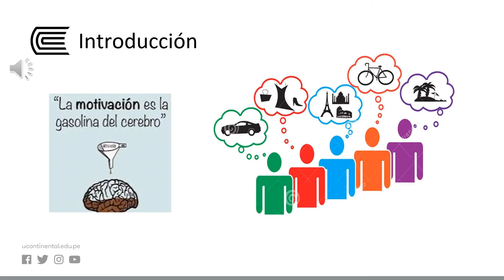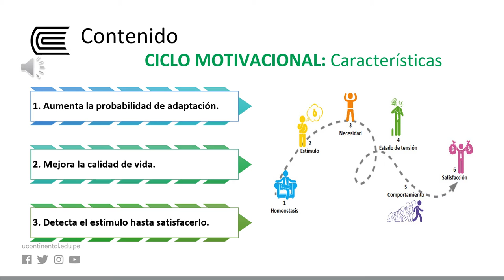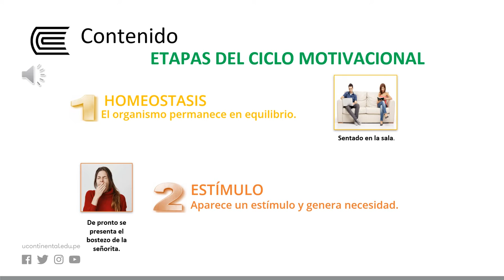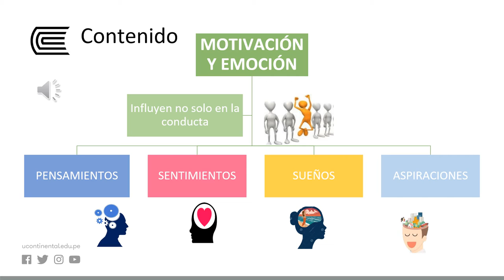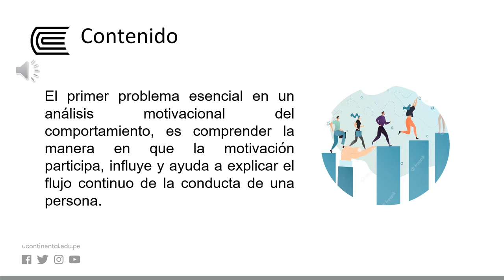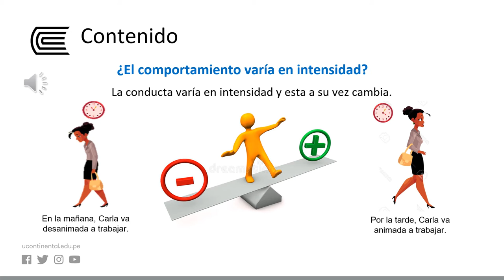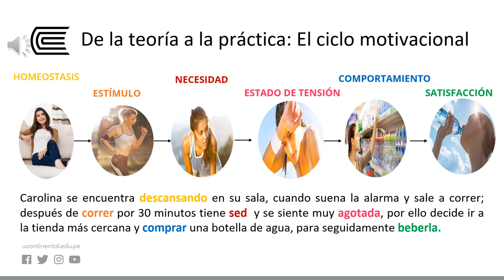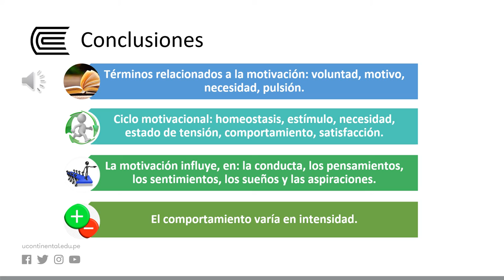Naturaleza de la motivación